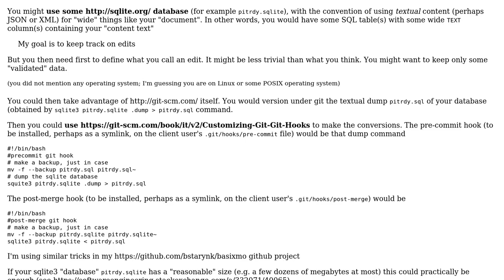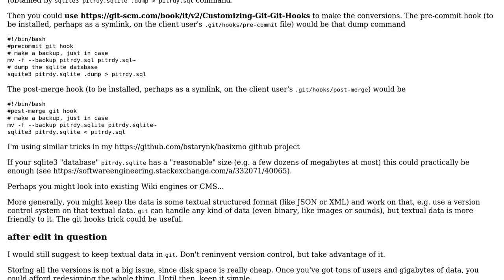Work with user content edits history: storing differences vs data duplication (2 Solutions!!)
Work with user content edits history: storing differences vs data duplication

With thanks & praise to God, and with thanks to the many people who have made this project possible! | Content (except music & images) licensed under CC BY-SA | Music | Images & others | With thanks to user pltrdy user Kilian Foth user JeffO user Basile Starynkevitch and the Stack Exchange Network Trademarks are property of their respective owners. You are responsible for your own actions.